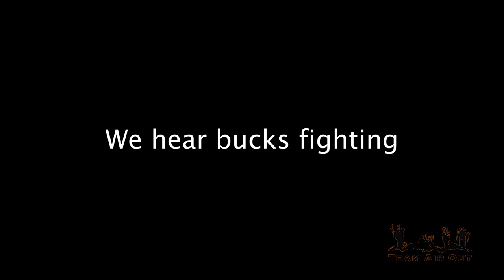2021 Colorado Mule Deer Hunt LE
2021 Colorado 2nd season Mule Deer Hunt LE

Come along on the pursuit of a mature mule deer in a limited entry unit of Colorado.  We see several bucks in the two to three year age class before we find a buck older than four.  The nickname of "Pops" was given due to his large belly and neck.  Little did we know the challenges we would face from this wise ole buck!